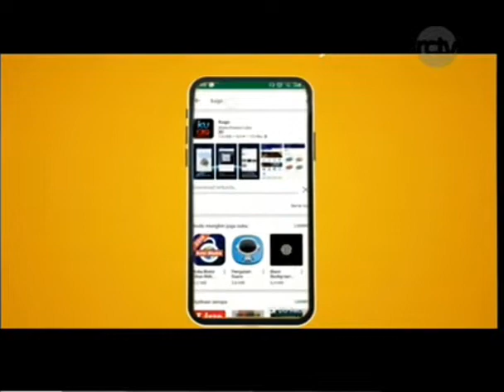WEWARA BASA CERBON (12 Juni 2019, FULL Segment) @ RCTV Cirebon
Tayangan Berita WEWARA BASA CERBON di RCTV Cirebon edisi Rabu 12 Juni 2019 Pkl. 07:30 WIB.
News Presenter : Qory Vidyana